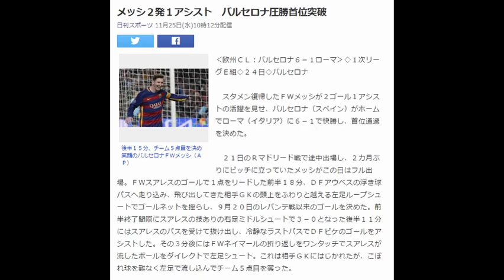メッシ２発１アシスト バルセロナ圧勝首位突破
後半１５分、チーム５点目を決め笑顔のバルセロナＦＷメッシ（ＡＰ）
‹欧州ＣＬ：バルセロナ６－１ローマ›◇１次リーグＥ組◇２４日◇バルセロナ

　スタメン復帰したＦＷメッシが２ゴール１アシストの活躍を見せ、バルセロナ（スペイン）がホームでローマ（イタリア）に６－１で快勝し、首位通過を決めた。

　２１日のＲマドリード戦で途中出場し、２カ月ぶりにピッチに立っていたメッシがこの日はフル出場。ＦＷスアレスのゴールで１点をリードした前半１８分、ＤＦアウベスの浮き球パスへ走り込み、飛び出してきた相手ＧＫの頭上をふわりと越える左足ループシュートでゴールネットを揺らし、９月２０日のレバンテ戦以来のゴールを決めた。前半終了間際にスアレスの技ありの右足ミドルシュートで３－０となった後半１１分にはスアレスのパスを受けて抜け出し、冷静なラストパスでＤＦピケのゴールをアシストした。その３分後にはＦＷネイマールの折り返しをワンタッチでスアレスが流したボールをダイレクトで左足シュート。これは相手ＧＫにはじかれたが、こぼれ球を難なく左足で流し込んでチーム５点目を奪った。

　試合前にレーバークーゼン（ドイツ）がボリソフ（ベラルーシ）と１－１で引き分けていたため、バルセロナはすでに１２大会連続の決勝トーナメント進出が決まっていたが、この勝利で勝ち点を１３と伸ばして首位突破を決めた。　引用：Yahooニュース